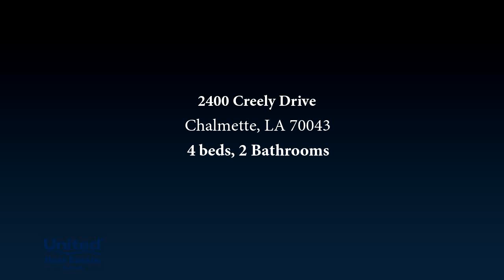2400 Creely Drive for sale in Chalmette, LA 70043 - Residential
Great Investment property or personal residence. Main house is approximately 1100 square feet with 3 bedrooms and 1 remodeled full bathroom. Rear detached guest house is approximately 425 square feet with one bedroom, kitchenette and full bathroom. Nice covered breezeway between the two areas.

Bedrooms: 4
Bathrooms: 2
Square Feet: 1525
Price: $179,000

For more information about this property, please contact EDDY DELONEY at or . You can also text 7954719 to 67299.